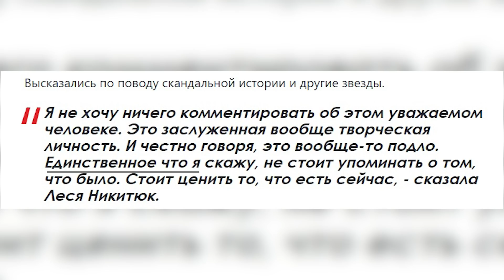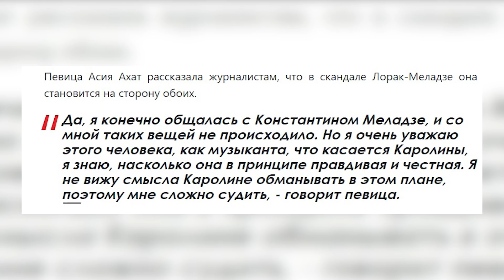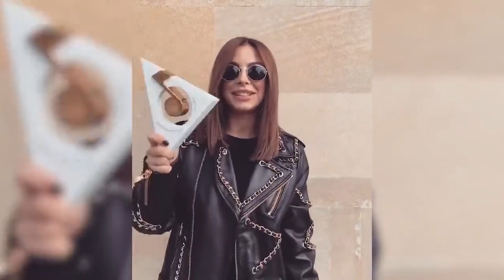ТРАВЛЯ АНИ ЛОРАК ПРОДОЛЖАЕТСЯ | АННА СЕДОКОВА: «Скоро этот скандал будет еще громче»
Певица и экс-солистка «ВИА Гры» Анна Седокова в программе «Зірковий шлях» рассказала, что думает по поводу громкого скандала вокруг продюсера Константина Меладзе.